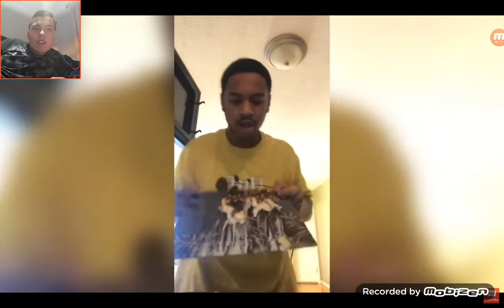Try Not To Laugh Challenge Part 4